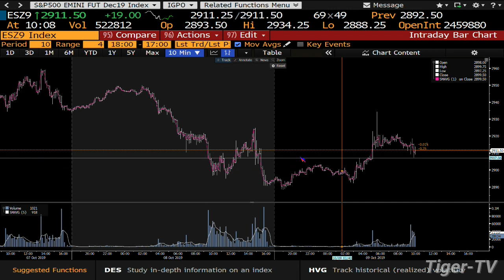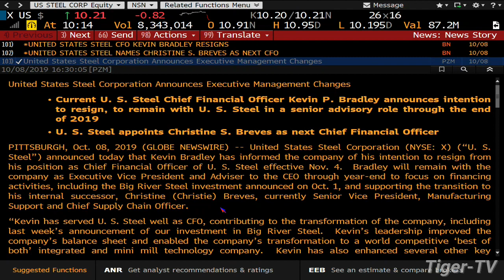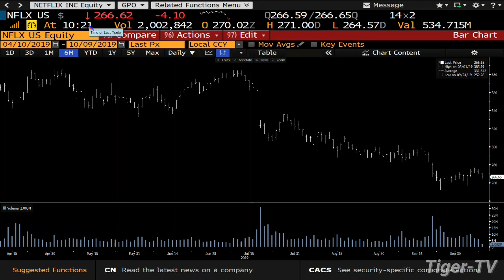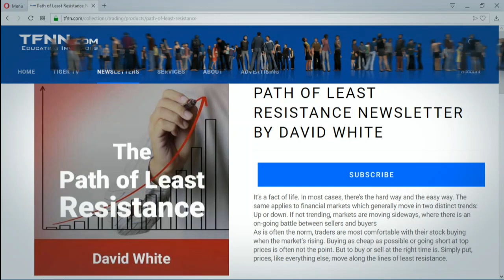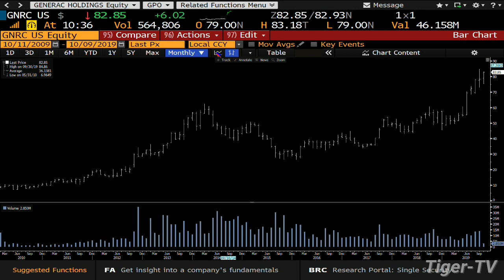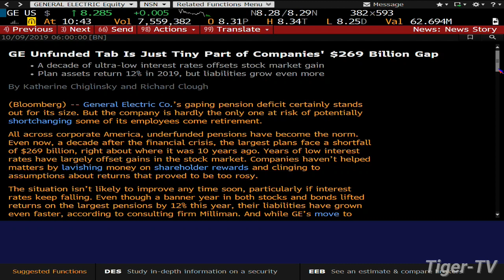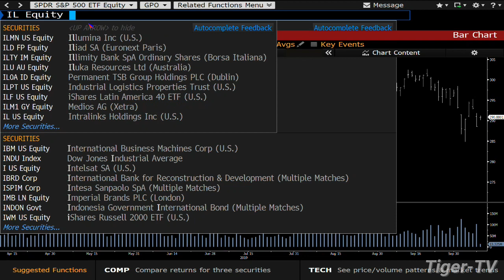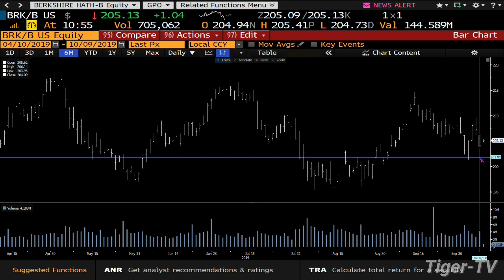October 9th, 2019 - Bull-Bear Trading Hour on TFNN